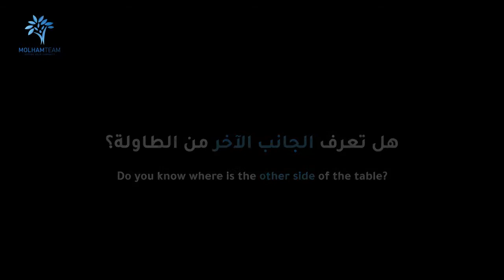ليست كباقي الأمهات ! || A WOMAN LIKE NO OTHER!